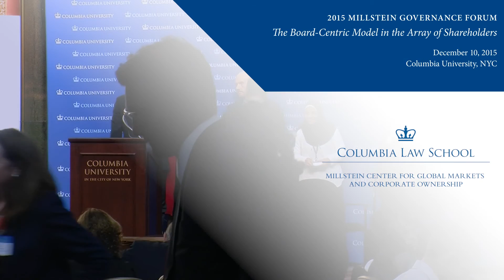2015 Millstein Governance Forum: Rising Stars of Corporate Governance Awards Presentation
Presentation of the 2015 Rising Star of Corporate Governance Awards by Ira Millstein, Founding Chair, and Marcel Bucsescu, Executive Director, of the Millstein Center.
To learn more about the Center and the 2016 Millstein Governance Forum on December 7, 2016,